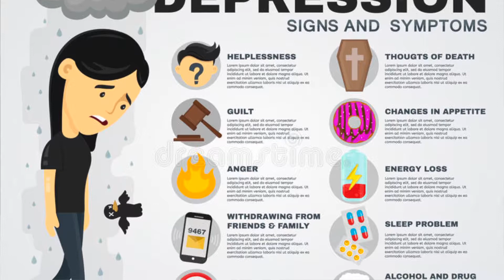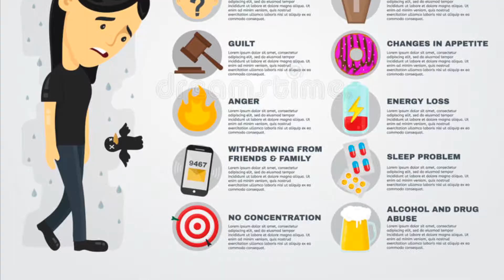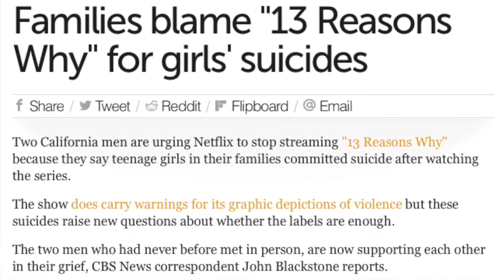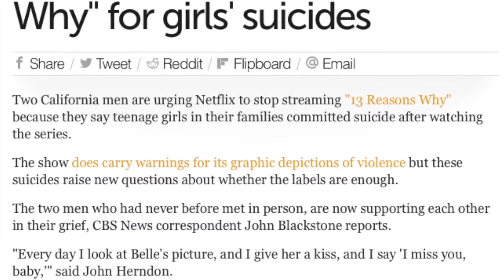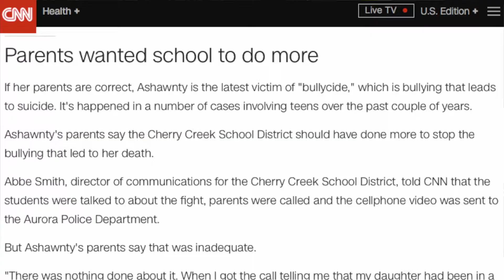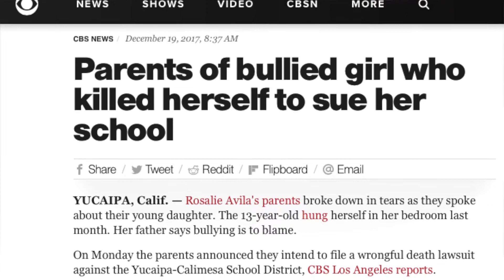WHAT IS BULLYCIDE? | Why 2 Girls Took Their Life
In this video we'll break down what bullycide is, the NETFLIX show 13 Reasons Why, and the heartbreaking stories of why Rosalie Avila and Ashawnty Davis committed suicide.

Bullycide is when a kid/teen commits suicide due to any form of bullying. Did the NETFLIX show "13 Reasons Why" have anything to do with the surge of suicides among kids and teens? Ashawnty Davis and Rosalie Avila both committed bullyicide after being bullied repeatedly at school.

Are schools doing enough to protect kids and teens?

Listen to our podcast on iTunes, Spotify, and Anchor!

Chapters
0:00 Intro
0.29 Teen Suicide Statistics
2:47 13 Reasons Why
6:06 Ashawnty Davis
7:26 Rosalie Avila
8:52 Final Thoughts